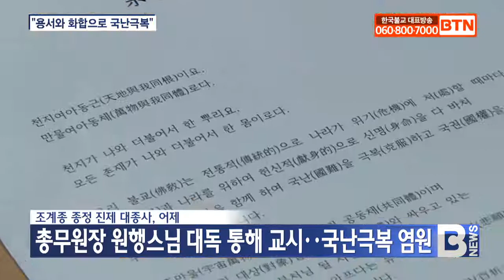[BTN뉴스] 원행스님, 진제 대종사의 "용서와 화합으로 국난 극복" 교시 대독